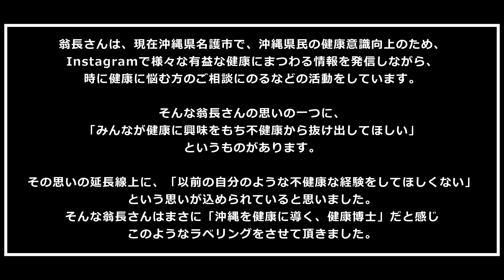ゲスト：翁長 恭平 健康デザイナー×理学療法士♯293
✅今回のゲストは、沖縄県名護市出身で、理学療法士というリハビリスペシャリストとして医療に携わりながら、現在、Instagram で様々な健康にまつわる情報を発信しながら、沖縄県民の健康意識の向上のため日々奮闘されている、 【翁長　恭平】さんがゲストです。

番組では、人生や活動の理念、現在の理念への思い、健康のメリットなどを伺ってますのでお楽しみ下さい。

✅LSMPROJECT情報
・L∞M PROJECT　入会申し込み

【LSM RADIO スポンサー様】
・南西食品（株）　様
・mod's hair men 名護大東店【モッズヘア メン】

みっちー